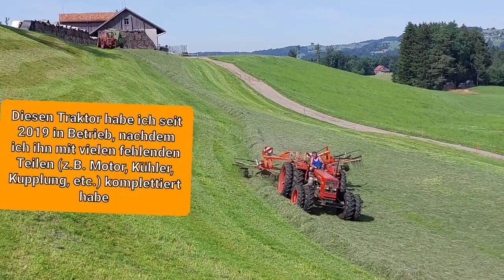Hürlimann Traktoren T-9200 A und T-6200 A an der Arbeit im Toggenburg.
Einige Zusammenschmitte von dem Emd einführen